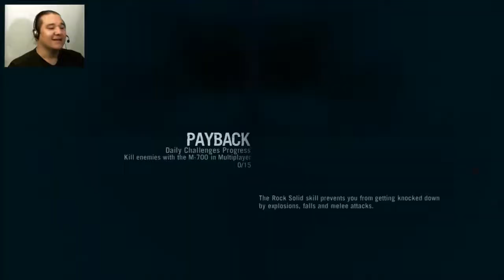Fry Cry 3 Co-Op W/ Franklins Crib #6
This is the final mission so lets
do our best, but to be perfectly
honest we are going to die a lot...